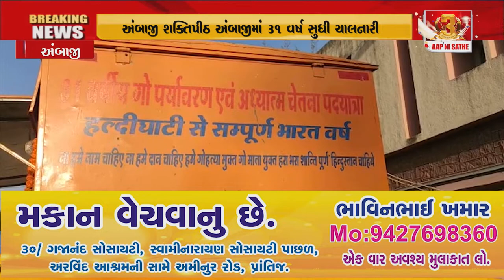અંબાજી શક્તિપીઠ અંબાજીમાં ૩૧ વર્ષ સુધી ચાલનારી ગૌ પદયાત્રા નું આગમન